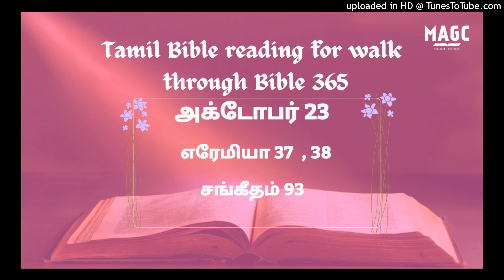23-10-24 Tamil Bible Reading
எரேமியா 37:1‭-‬21
பாபிலோன் ராஜாவாகிய நேபுகாத்நேச்சார் யூதாதேசத்தில் ராஜாவாக நியமித்த யோயாக்கீமுடைய குமாரனாகிய கோனியாவின் பட்டத்துக்கு யோசியாவின் குமாரனாகிய சிதேக்கியா வந்து அரசாண்டான். கர்த்தர் எரேமியா தீர்க்கதரிசியைக்கொண்டு சொன்ன வார்த்தைகளுக்கு அவனாகிலும், அவனுடைய ஊழியக்காரராகிலும், தேசத்தின் ஜனங்களாகிலும் செவிகொடுக்கவில்லை. சிதேக்கியா ராஜாவோவெனில், செலேமியாவின் குமாரனாகிய யூகாலையும், மாசெயாவின் குமாரனாகிய செப்பனியா என்னும் ஆசாரியனையும் எரேமியா தீர்க்கதரிசியினிடத்தில் அனுப்பி: நீ நம்முடைய தேவனாகிய கர்த்தரை நோக்கி: எங்களுக்காக விண்ணப்பம்பண்ணவேண்டும் என்று சொல்லச்சொன்னான். அப்பொழுது எரேமியா ஜனத்தின் நடுவே வரத்தும்போக்குமாயிருந்தான்; அவனை அவர்கள் காவல் வீட்டில் இன்னும் போடவில்லை. பார்வோனின் சேனையோவென்றால், எகிப்திலிருந்து புறப்பட்டது; எருசலேமை முற்றிக்கைபோட்ட கல்தேயர் அவர்களுடைய செய்தியைக்கேட்டு, எருசலேமைவிட்டு நீங்கிப்போனார்கள். அப்பொழுது எரேமியா தீர்க்கதரிசிக்குக் கர்த்தருடைய வார்த்தை உண்டாகி, அவர்: இஸ்ரவேலின் தேவனாகிய கர்த்தர் உரைக்கிறது என்னவென்றால், என்னிடத்தில் விசாரிக்கும்படி உங்களை என்னிடத்திற்கு அனுப்பின யூதாவின் ராஜாவை நீங்கள் நோக்கி: இதோ, உங்களுக்கு ஒத்தாசையாகப் புறப்பட்ட பார்வோனின் சேனை தன் தேசமாகிய எகிப்துக்குத் திரும்பிப்போகும். கல்தேயரோவென்றால், திரும்பி வந்து இந்த நகரத்துக்கு விரோதமாக யுத்தம்பண்ணி, அதைப் பிடித்து, அக்கினியால் சுட்டெரிப்பார்கள். கல்தேயர் நம்மைவிட்டு நிச்சயமாய்ப் போய்விடுவார்களென்று சொல்லி, நீங்கள் மோசம் போகாதிருங்கள், அவர்கள் போவதில்லை. உங்களோடே யுத்தம்பண்ணுகிற கல்தேயருடைய சேனையையெல்லாம் நீங்கள் முறிய அடித்தாலும், மீந்தவர்கள் எல்லாரும் காயம்பட்டவர்களாயிருந்தாலும், அவர்கள் தங்கள் கூடாரங்களிலிருந்து எழும்பி, இந்த நகரத்தை அக்கினியால் சுட்டெரிப்பார்கள் என்று கர்த்தர் உரைக்கிறார் என்று சொல்லுங்கள் என்றார். பார்வோனின் சேனை வருகிறதென்று, கல்தேயருடைய சேனை எருசலேமைவிட்டுப் போனபோது, எரேமியா அவ்விடத்தைவிட்டு, ஜனத்தின் நடுவே ஜாடையாய் விலகி, பென்யமீன் தேசத்துக்குப் போக மனதாய் எருசலேமிலிருந்து புறப்பட்டுப்போனான். அவன் பென்யமீன் வாசலில் வந்தபோது, காவற்சேர்வையின் அதிபதியாகிய யெரியா என்னும் நாமமுள்ள ஒருவன் அங்கே இருந்தான்; அவன் அனனியாவின் குமாரனாகிய செலேமியாவின் மகன்; அவன்: நீ கல்தேயரைச் சேரப்போகிறவன் என்றுசொல்லி, எரேமியா தீர்க்கதரிசியைப் பிடித்தான். அப்பொழுது எரேமியா: அது பொய், நான் கல்தேயரைச் சேரப்போகிறவனல்ல என்றான்; ஆனாலும் யெரியா எரேமியாவின் சொல்லைக் கேளாமல், அவனைப் பிடித்து, பிரபுக்களிடத்தில் கொண்டுபோனான். அப்பொழுது பிரபுக்கள்: எரேமியாவின்பேரில் கடுங்கோபங்கொண்டு, அவனை அடித்து, அவனைச் சம்பிரதியாகிய யோனத்தானுடைய வீட்டில் காவற்படுத்தினார்கள்; அவர்கள் அதைக் காவற்கூடமாக்கியிருந்தார்கள். அப்படியே எரேமியா காவற்கிடங்கின் நிலவறைகளில் பிரவேசித்து, அங்கே அநேகநாள் இருந்தான். பின்பு சிதேக்கியா ராஜா அவனை அழைத்தனுப்பி: கர்த்தரால் ஒரு வார்த்தை உண்டோ என்று ராஜா அவனைத் தன் வீட்டிலே இரகசியமாய்க் கேட்டான். அதற்கு எரேமியா: உண்டு, பாபிலோன் ராஜாவின் கையில் ஒப்புக்கொடுக்கப்படுவீர் என்று சொன்னான். பின்னும் எரேமியா, சிதேக்கியா ராஜாவை நோக்கி: நீங்கள் என்னைக் காவல் வீட்டிலே அடைப்பதற்கு, நான் உமக்கும் உம்முடைய ஊழியக்காரருக்கும் இந்த ஜனத்துக்கும் விரோதமாக என்ன குற்றஞ்செய்தேன்? பாபிலோன் ராஜா உங்களுக்கும் இந்த தேசத்துக்கும் விரோதமாக வருவதில்லையென்று உங்களுக்குத் தீர்க்கதரிசனம் சொன்ன உங்களுடைய தீர்க்கதரிசிகள் எங்கே? இப்போதும் ராஜாவாகிய என் ஆண்டவனே, எனக்குச் செவிகொடுத்து, என் விண்ணப்பத்துக்கு தயைசெய்து, என்னைச் சம்பிரதியாகிய யோனத்தானுடைய வீட்டிற்குத் திரும்ப அனுப்பவேண்டாம்; அனுப்பினால் நான் அங்கே செத்துப்போவேன் என்றான். அப்பொழுது எரேமியாவைக் காவற்சாலையின் முற்றத்திலே காக்கவும், நகரத்திலே அப்பமிருக்குமட்டும் அப்பஞ்சுடுகிறவர்களின் வீதியிலே தினம் ஒரு அப்பத்தை அவனுக்கு வாங்கிக்கொடுக்கவும் கட்டளையிட்டான்; அப்படியே எரேமியா காவற்சாலையின் முற்றத்திலே இருந்தான்.

எரேமியா 38:1‭-‬28
இந்த நகரத்திலே தரித்திருக்கிறவன், பட்டயத்தாலும், பஞ்சத்தாலும், கொள்ளைநோயாலும் சாவான்; கல்தேயரிடத்துக்குப் புறப்பட்டுப்போகிறவனோ உயிரோடிருப்பான்; அவனுடைய பிராணன் அவனுக்குக் கிடைத்த கொள்ளையுடைமையைப் போலிருக்கும்; அவன் பிழைப்பானென்பதைக் கர்த்தர் உரைக்கிறார் என்றும், இந்த நகரம் பாபிலோன் ராஜாவினுடைய இராணுவத்தின் கையில் நிச்சயமாக ஒப்புக்கொடுக்கப்படும்; அவன் அதைப் பிடிப்பானென்பதைக் கர்த்தர் உரைக்கிறார் என்றும், எரேமியா எல்லா ஜனத்தோடும் சொல்லிக்கொண்டிருந்த வார்த்தைகளை மாத்தானின் குமாரனாகிய செப்பத்தியாவும், பஸ்கூரின் குமாரனாகிய கெதலியாவும், செலேமியாவின் குமாரனாகிய யூகாலும், மல்கியாவின் குமாரனாகிய பஸ்கூரும் கேட்டார்கள். அப்பொழுது பிரபுக்கள் ராஜாவை நோக்கி: இந்த மனுஷன் கொல்லப்பட உத்தரவாகவேண்டும்; அதேனென்றால், இந்த நகரத்தில் மீதியாயிருக்கிற யுத்தமனுஷரிடத்திலும், மற்றுமுள்ள சகல ஜனங்களிடத்திலும், இவன் இப்படிப்பட்ட வார்த்தைகளைச் சொல்லுகிறதினாலே அவர்களுடைய கைகளைத் தளர்ந்துபோகப்பண்ணுகிறான்; இவன் இந்த ஜனத்தின் க்ஷேமத்தைத் தேடாமல், அவர்கள் கேட்டையே தேடுகிறான் என்றார்கள். அப்பொழுது சிதேக்கியா ராஜா: இதோ, அவன் உங்கள் கைகளில் இருக்கிறான்; உங்களுக்கு விரோதமாய் ராஜா ஒன்றும் செய்யக்கூடாது என்றான். அப்பொழுது அவர்கள் எரேமியாவைப் பிடித்து, அவனைக் காவற்சாலையின் முற்றத்திலிருந்த அம்மெலேகின் குமாரனாகிய மல்கியாவினுடைய துரவிலே போட்டார்கள்; எரேமியாவைக் கயிறுகளினால் அதிலே இறக்கிவிட்டார்கள்; அந்தத் துரவிலே தண்ணீர் இல்லாமல் உளையாயிருந்தது, அந்த உளையிலே எரேமியா அமிழ்ந்தினான். அவர்கள் எரேமியாவைத் துரவிலே போட்டதை ராஜாவின் அரமனையில் இருந்த எத்தியோப்பியனாகிய